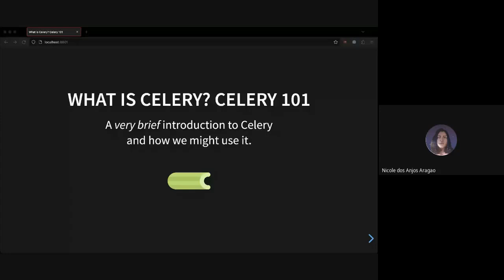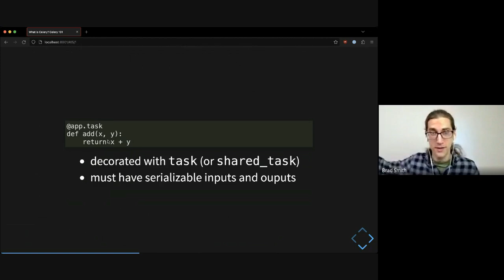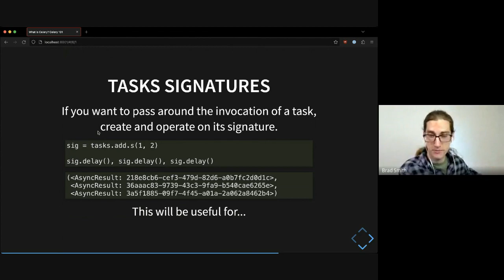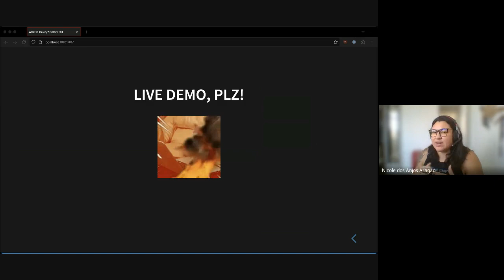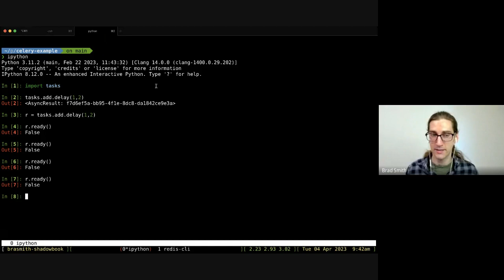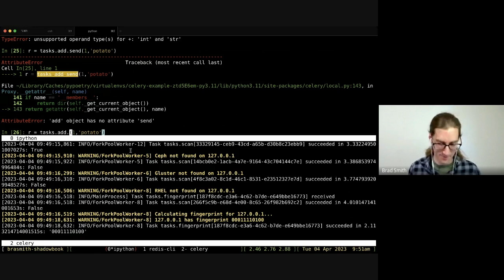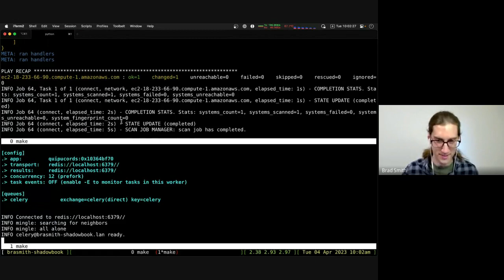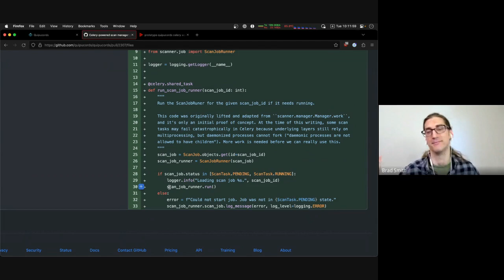What is Celery? Celery 101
Wherein I try to explain what Celery does and how our Python project might use it! I recommend watching at 1.25x or 1.5x speed.

This is an informal and *very unscripted* conversation (and live coding demo) as part of an internal dev team meeting, complete with tangents and mistakes, but I'm sharing it here in case anyone else might also want a gentle hands-on introduction to Celery.

00:00:00 Intro
00:01:10 What is Celery?
00:08:13 What is a task?
00:14:28 Getting results
00:16:01 Task composition (signature, group, chain, chord)
00:25:48 Slightly more realistic example
00:32:47 Live coding demo
00:37:43 redis-cli monitor
00:39:45 Running a Celery worker
00:46:40 Exceptions
00:54:30 (skip this part, broken demo)
00:59:14 demo Celery working in quipucords